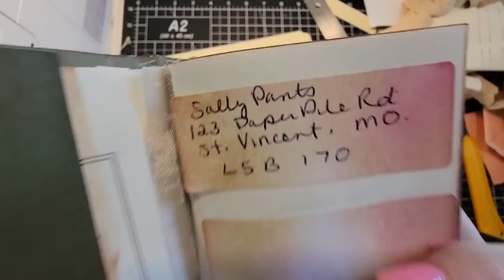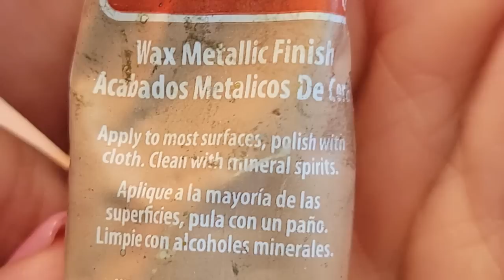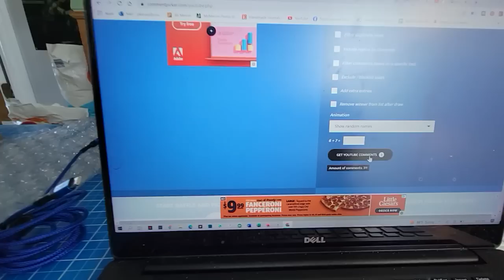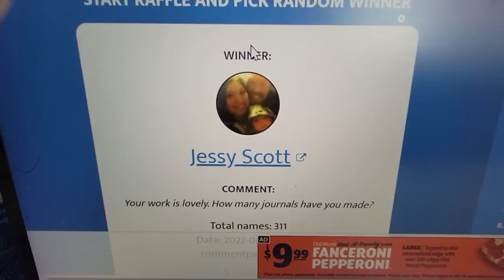Answering Your Crafty Questions! Junk Journal Craft Chat! Scrappy Contest Winner! The Paper Outpost!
JUNK JOURNAL CRAFT CHAT!  Scrappy Contest Winner Announced Today! The Paper Outpost! :)  The Winner of the Scrappy Contest are announced in today's video! This contest continues next week too! Simply post a comment in this video to be automatically entered to win a pile of scraps for next week's contest during Craft Chat on Friday! Yes, scraps! Some folks say OPS = other people's scraps are more intriguing than our own for some reason :)  Answering your crafty questions today! Thanks you to all for your comments, tips  & inspirations always! It's a fun-filled day and I am so happy you are here! :)

1. Like
3. Make a comment on this video!
4. The winner will be selected via random comment selector then announced during the next Craft Chat on Youtube which is next Fri. Please provide your name and mailing address in the email. The winner has 6 days to claim their prize.
YouTube is not a sponsor of this contest and requires users to release YouTube from any and all liability related to your contest. All disclosures required by all applicable federal, state and local laws, rules and regulations, including U.S. sanctions are followed.
This contest is not open or directed to children or anyone under 18 years of age.